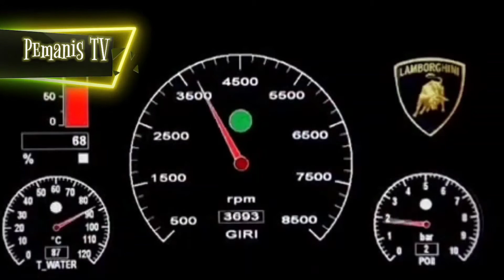incredible cars lamborghini engine and amazing cars engine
Mr incredible is here

i will share all about incredible cars , amazing cars and auto automotive and vehicle including
top 10 incredible cars
sports cars
supercars
tesla cars
lamborghini
ford bronco
bmw x5
rolls royce wraith
top 10 cheapest cars
top 10 luxurious cars
Top cheapest sports cars
toyota supra
lamborghini replica
lamborghini aventador
classic cars
bmw r18
bmw s1000rr
and more